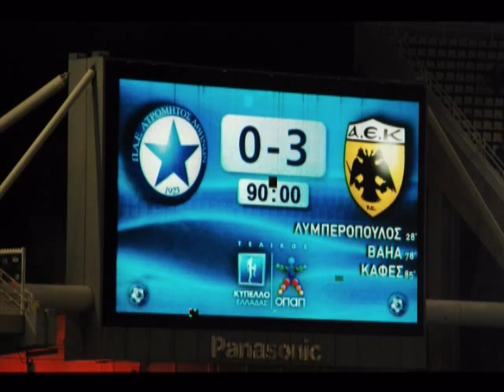Σ.Φ. ΑΕΚ ΚΑΤΕΡΙΝΗΣ ΑΠΟΝΟΜΗ ΠΟΡΕΙΑ ΓΙΑ ΤΟ ΚΥΠΕΛΛΟ